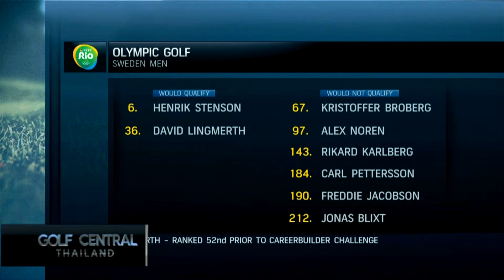16 018 Golf Central Thailand HD 001